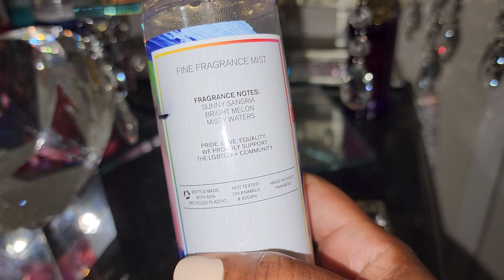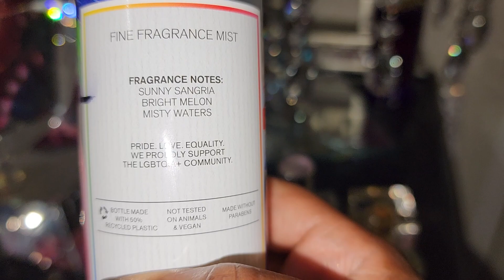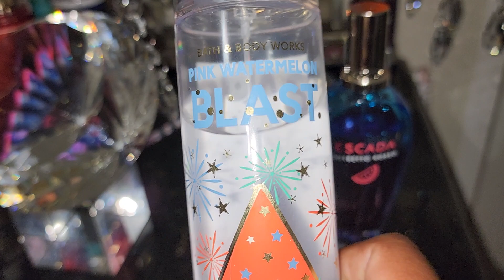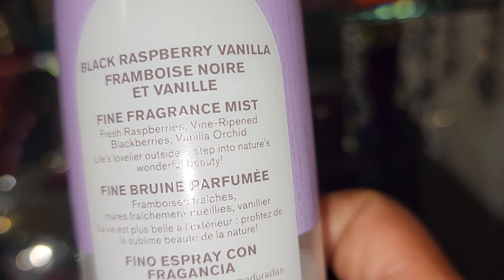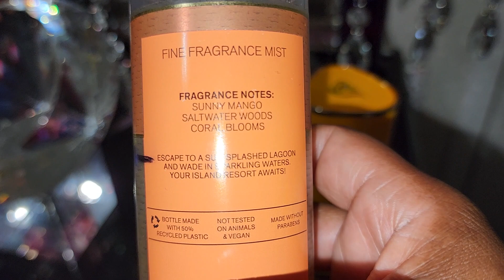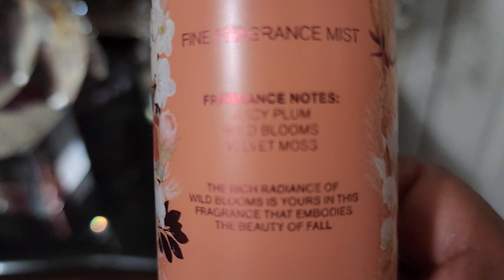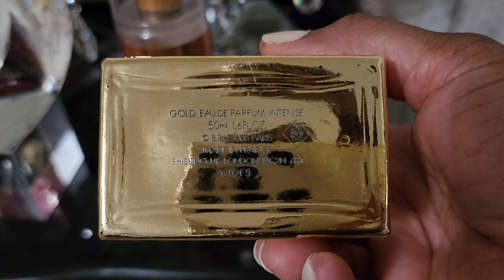Weekly Layering Fragrance Tray September 2023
Fragrances
Philosophy Pure Grace Tropical Summer
The Taliaferro Room 129 EDP
Versace Bright Crystal EDT
Juliette Has A Gun Not A Perfume EDP
Escada Sorbetto Rosso EDT
Versace Dylan Blue EDP
Maison Alhambra Bright Peach EDP
Lattafa Yara Tous EDP
Afnan Modest Deux EDP
Dolce And Gabbana The One Gold Intense

Bath and Body Works Body Care
Rainbow Waves
Pink Watermelon Blast
Golden Mango Lagoon
Fall In Bloom

PINK Body Care
Honey Passionfruit
Coco Peach